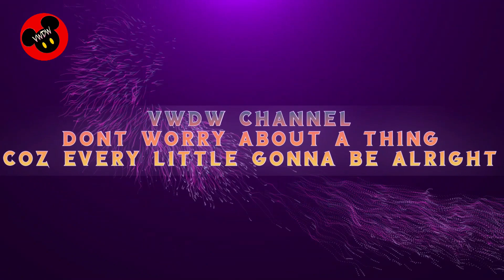Be back in Flash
Hi everyone just wanted you all  know why I am not posting Tomorrow as soon as I recover from this Covid bug I will be back, Working on the front line with Covid its was always a matter of when I catch it rather than if I catch it